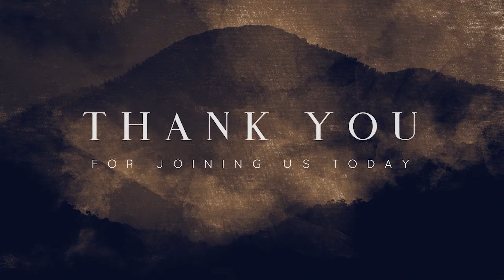Stand Firm || Pastor Char Pittman || World Harvest Church